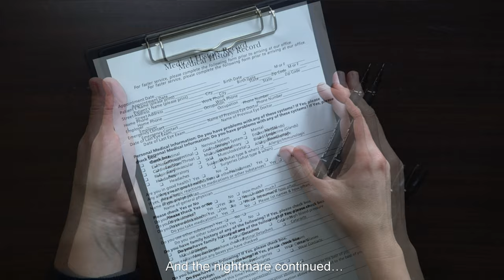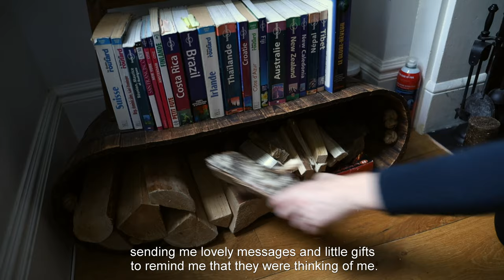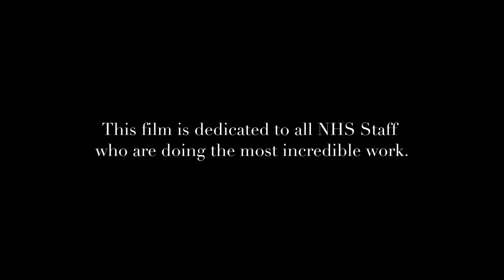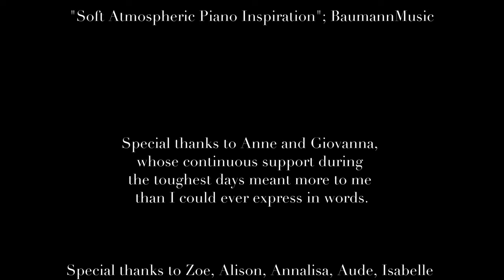(with subtitles) LIVING WITH DOUBLE VISION, An artist’s journey with diplopia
In this eye-opening documentary on how she copes with a debilitating illness that affects her vision and therefore ability to work, Lili Giacobino, artist and stop-motion creator and producer, relates her journey of determination and resilience.  Dedicated to the people who have continued to support her, this film pays it forward to other artists and crafters who may find themselves in a similar situation.

Awards winner:
- Best Narrative Documentary, Bright International Film Festival, December 2022
- Best Documentary Short, Best Shorts Competition, December 2022
- Best Narrative Short, Latitude Film Awards, December 2022
- Best Documentary, Special Mention, The Monkey Bread Tree Film Awards, February 2023

Honourable mention:
- London Movie Awards, January 2023